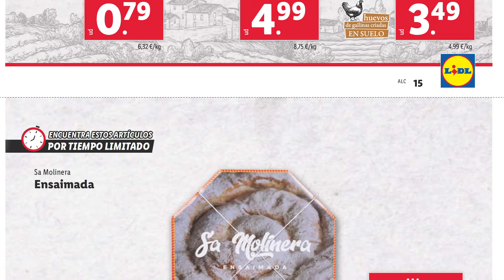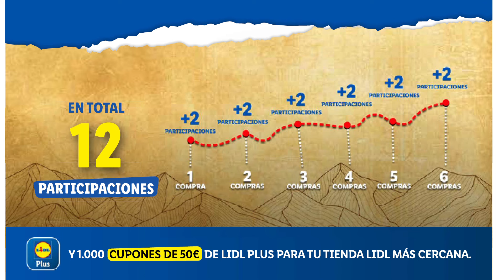🇪🇦 NUEVO FOLLETO SUPER LIDL DE ALIMENTOS DEL LUNES 18 AL DOMINGO 24 DE MARZO BAJAMOS LOS PRECIOS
🇪🇦  NUEVO FOLLETO  SUPER LIDL DE ALIMENTOS DESDE EL LUNES 18  AL DOMINGO 24 DE MARZO